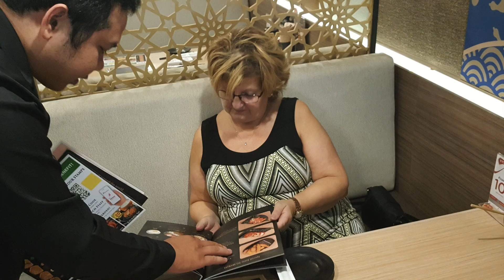The Chatrium hotel in Bangkok, and some moments from Ramayana waterpark - October 2018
Leaving the Chatrium hotel in Silom, Bangkok and headed to Ramayana waterpark in Pattaya.